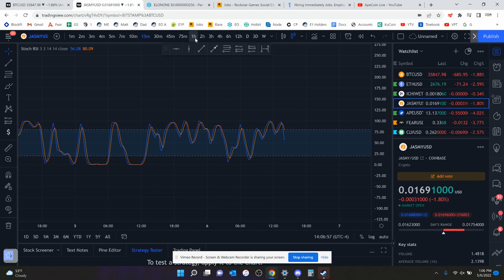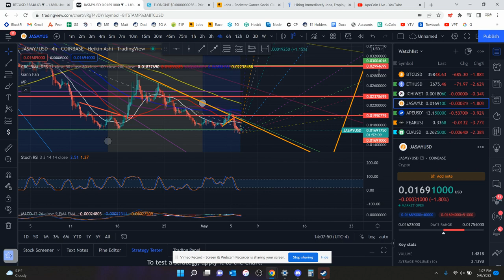Jasmy Coin Crypto - Price Prediction and Technical Analysis May 2022